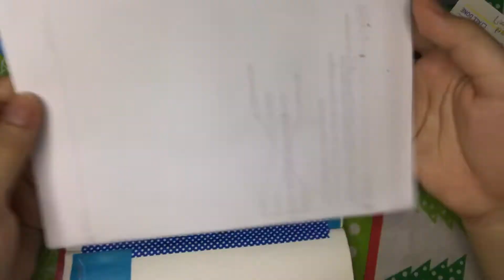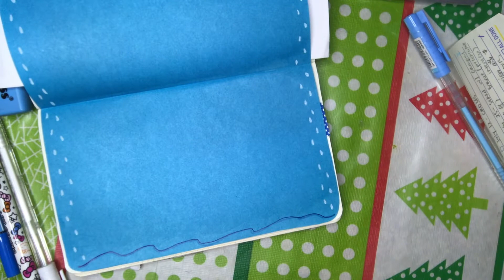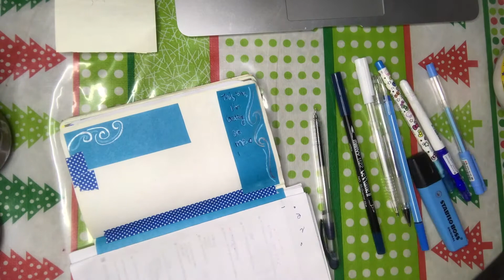july bullet journal spread 🌬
Salut tout le monde! Hi fam! Welcome to Chescaaa, and for today’s video, I thought I’d show you my July journal design! For this month, the theme is wind and rain. Let me know down below what's your theme for July (or juillet) 💜

I also exist in these places:
IG 😺 @missychesca
Goodreads 😸 @chescaaa